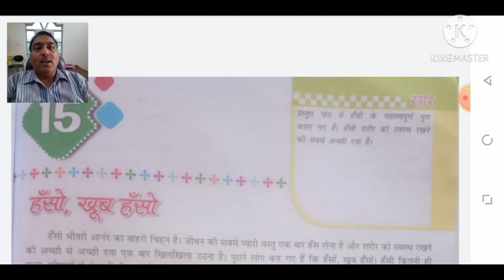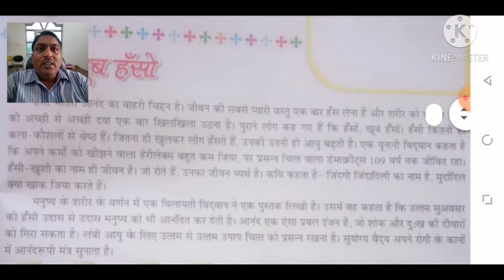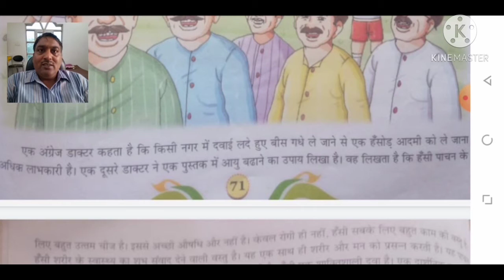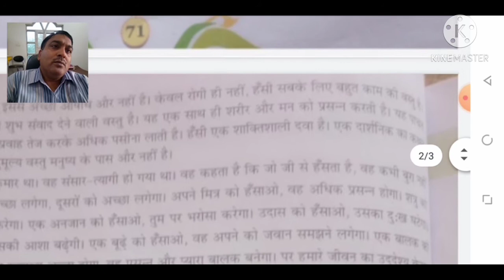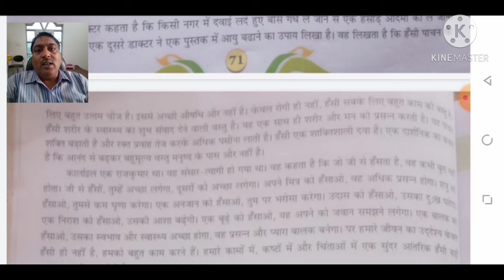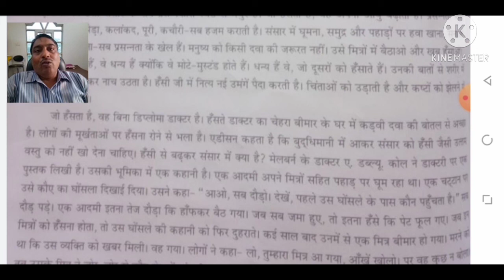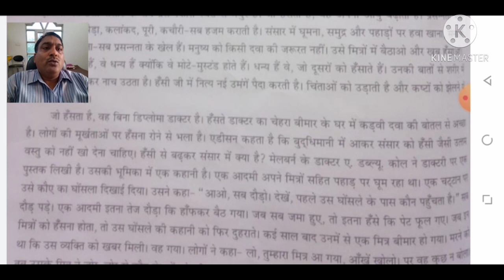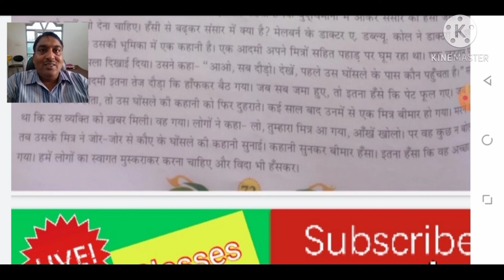CLASS 7th हंसो खूब हंसों पाठ का अनुवाद